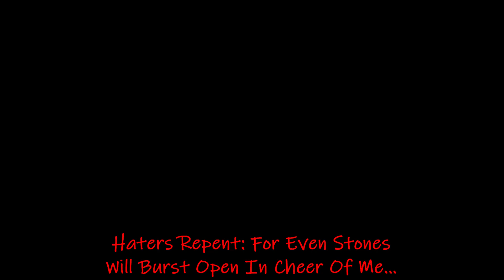Ethering Imbeciles! Response to the Haters on my Dave/DeRay Video | Johnathan Ramcharan the Podcast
~ Time Codes Listed Below. Thank You! ~
I respond to haters who commented on my "Dave 'n DeRay's Onstage KATT Fight" video. I read comments out loud, play clips from the actual incident and talk comedy. Snippet from JRtheP - Ep 248.

Time Codes
- Haters Repent 0:00:02
- Intro 0:00:20
- Dave 'n DeRay Clip 0:01:24
- Addressing Haters 0:04:12
- Gary Owen Clip/Context of Dave 'n DeRay's Comedy Show 0:11:08
- Performance aka "What would YOU know about that?" 0:17:09
- Reading Haters Comments Out Loud 0:20:41
- Dave 'n DeRay Clip 0:23:49
- My Thoughts on the Dave 'n DeRay Video 0:26:59
- Katt & Christ (Luke 19| 28-40) 0:31:32

Johnathan Ramcharan the Podcast | Links
(Free Audio MP3 Download)